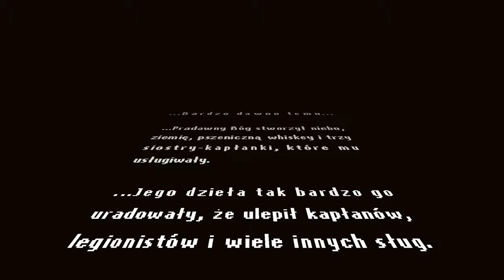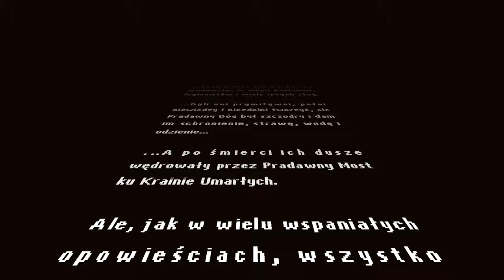🟢 [#24] Graveyard Keeper PL - HORADRYK I ŁAŃCUCHA, PODRÓŻ W CZASIE!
~~~ Opis Gry ~~~
Graveyard Keeper to najbardziej niedokładna symulacja zarządzania cmentarzem średniowiecznym wszech czasów. Zarządzaj własnym cmentarzem i prowadź inne interesy, szukając sposobów na oszczędzanie kosztów. Używaj wszystkich zasobów, które znajdziesz. Bo ostatecznie to gra o duchu kapitalizmu i prowadzeniu kwitnącego interesu za wszelką cenę. Jest tu też miejsce na historię miłosną.